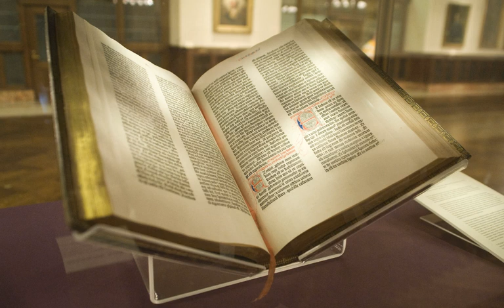Bible | Wikipedia audio article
This is an audio version of the Wikipedia Article:
Bible

00:02:07 1 Etymology
00:03:56 1.1 Textual history
00:05:17 2 Development
00:07:38 3 Hebrew Bible
00:08:27 3.1 Torah
00:10:26 3.2 Nevi'im
00:11:36 3.2.1 Former Prophets
00:12:30 3.2.2 Latter Prophets
00:13:25 3.3 Ketuvim
00:13:48 3.3.1 The poetic books
00:14:34 3.3.2 The five scrolls (iHamesh Megillot/i)
00:15:04 3.3.3 Other books
00:15:47 3.3.4 Order of the books
00:17:27 3.3.5 Canonization
00:18:54 3.4 Original languages
00:19:25 4 Septuagint
00:22:00 4.1 Incorporations from Theodotion
00:23:28 4.2 Final form
00:24:34 5 Christian Bibles
00:25:31 5.1 Old Testament
00:26:04 5.1.1 Apocryphal or deuterocanonical books
00:29:25 5.1.2 Pseudepigraphal books
00:30:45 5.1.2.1 Book of Enoch
00:31:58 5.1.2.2 Denominational views of Pseudepigrapha
00:33:14 5.1.3 Role of the Old Testament in Christian theology
00:34:04 5.2 New Testament
00:35:13 5.2.1 Original language
00:35:40 5.2.2 Historic editions
00:36:45 5.3 Development of the Christian canons
00:38:58 5.3.1 Ethiopian Orthodox canon
00:39:54 6 Divine inspiration
00:42:06 7 Versions and translations
00:44:47 8 Views
00:45:47 8.1 Other religions
00:46:25 8.2 Biblical studies
00:46:55 8.3 Higher criticism
00:47:30 9 Archaeological and historical research
00:49:19 10 Bible museums
00:49:59 11 Image gallery
00:50:09 12 Illustrations
00:51:56 13 See also

- Socrates

SUMMARY
The Bible (from Koine Greek τὰ βιβλία, tà biblía, "the books") is a collection of sacred texts or scriptures that Jews and Christians consider to be a product of divine inspiration and a record of the relationship between God and humans. With estimated total sales of over 5 billion copies, it is widely considered to be the most influential and best-selling book of all time.Many different authors contributed to the Bible. What is regarded as canonical text differs depending on traditions and groups; a number of Bible canons have evolved, with overlapping and diverging contents. The Christian Old Testament overlaps with the Hebrew Bible and the Greek Septuagint; the Hebrew Bible is known in Judaism as the Tanakh. The New Testament is a collection of writings by early Christians, believed to be mostly Jewish disciples of Christ, written in first-century Koine Greek. These early Christian Greek writings consist of Gospels, letters, and apocalyptic writings. Among Christian denominations there is some disagreement about what should be included in the canon, primarily about the Apocrypha, a list of works that are regarded with varying levels of respect.
Attitudes towards the Bible also differ amongst Christian groups. Roman Catholics, high church Anglicans and Eastern Orthodox Christians stress the harmony and importance of the Bible and sacred tradition, while Protestant churches, including Evangelical Anglicans, focus on the idea of sola scriptura, or scripture alone. This concept arose during the Protestant Reformation, and many denominations today support the use of the Bible as the only source of Christian teaching.
The Bible has been a massive influence on literature and history, especially in the Western World, where the Gutenberg Bible was the first book printed using movable type. According to the March 2007 edition of Time, the Bible "has done more to shape literature, history, entertainment, and culture than any book ever written. Its influence on world history is unparalleled, and shows no signs of abating." As of the 2000s, it sells approximately 100 million copies annually.